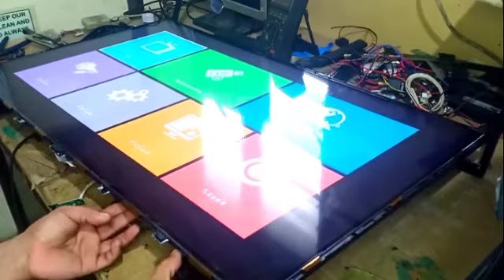TCL 42" SMART TV How to fix Backlight